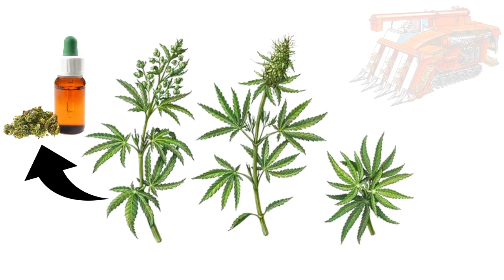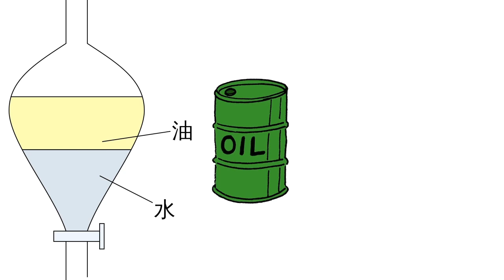大麻オイルとは？大麻オイルの種類からその使い方まで徹底解説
突然ですが、皆さんは大麻オイルを知っていますか？

「大麻オイル？聞いたことないな…。」

「CBDオイルは知っているけど、大麻オイルは別物？」

そのように思う人が多いのではないでしょうか。大麻オイルとは、大麻草から抽出された成分を含むオイルの総称です。「大麻オイル」という製品が存在するわけではありません。

基本的にTHC（テトラヒドロカンナビノール）オイルやCBD（カンナビジオール）オイルを大麻オイルと呼ぶことが多いので、それらをイメージしていただければ大丈夫です。

今回は、THCオイルやCBDオイルを中心に大麻オイルについて徹底的に解説していきます。ぜひ参考にしてみてください。

🔽 【大麻合法化】でガンジャ・ヨガがブーム！大麻とヨガの組み合わせを紹介します。

【MJ CHANNEL概要】